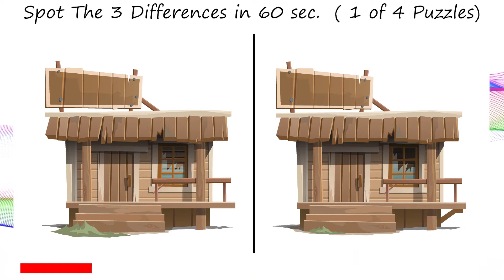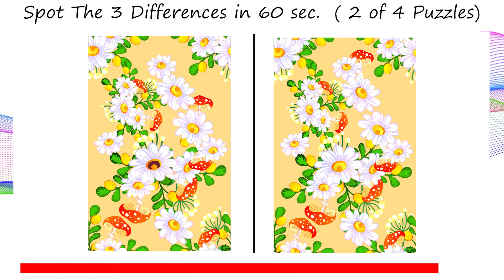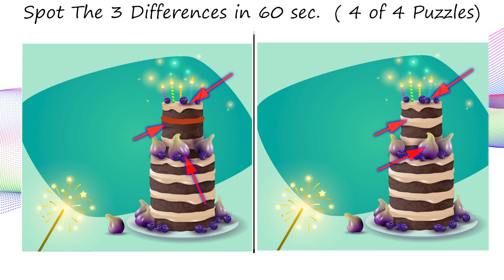Spot The Differences Game - V-344 - Spot 3 differences between two pictures